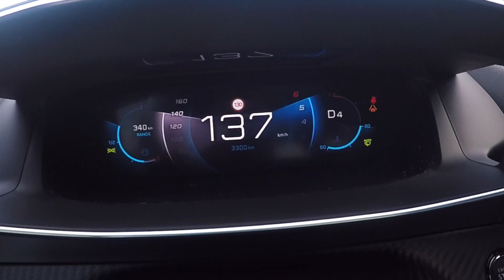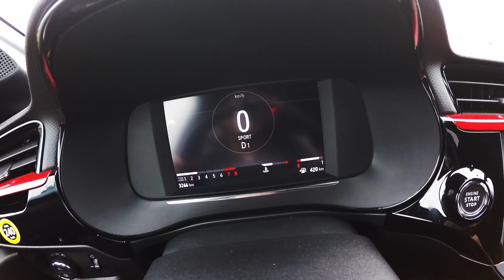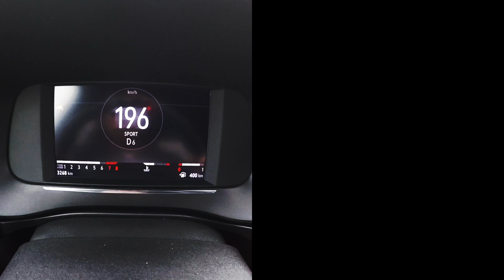ACCELERATION BATTLE 200 km/h | Peugeot 208 1.2 PureTech 130 vs. Opel Corsa 1.2 Turbo 130 PS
Same engine.
Both cars 17inch wheels.
Same part of German Autobahn.